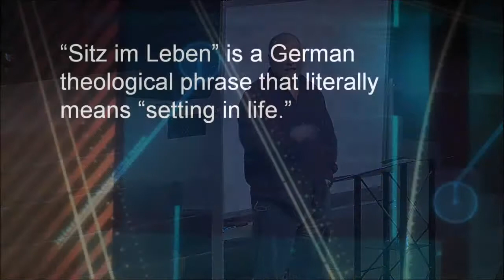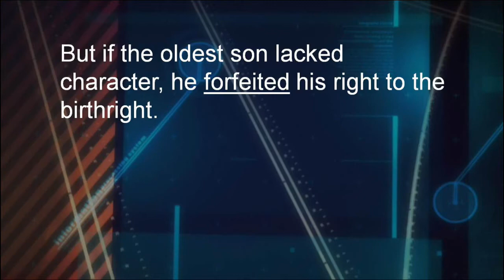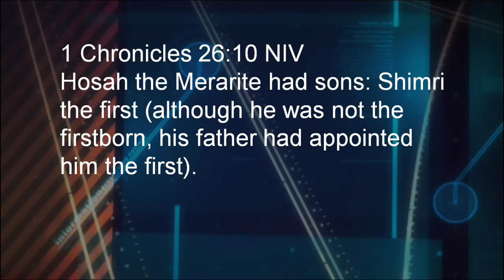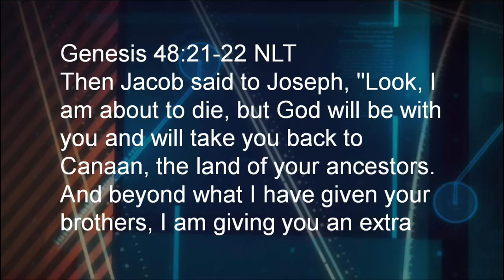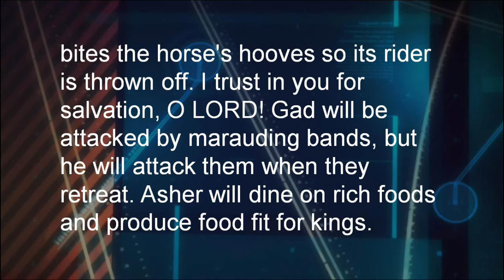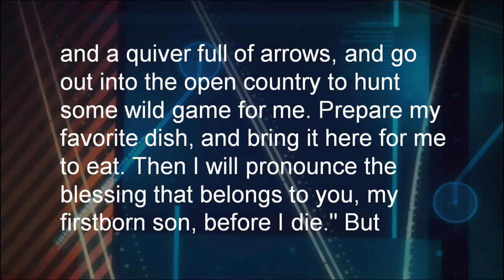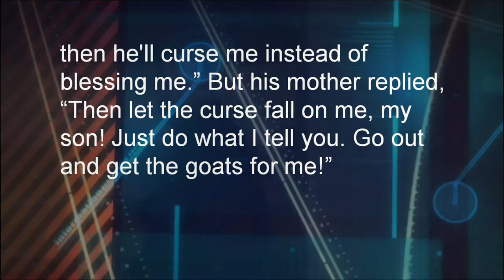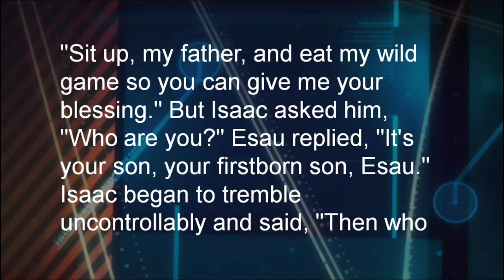Book of Genesis Bible Study Part 55 | Stolen Blessing | Pastor Allen Nolan Sermon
From Pastor Allen Nolan: In the Book of Genesis Bible Study, you'll learn all about the first book of the Torah as found in the Old Testament of the Bible. From creation, Adam and Eve, Noah's Ark to Joseph and his coat of many colors, we hope you find this in-depth look at Genesis from Pastor Allen Nolan helpful! We hope this helped you grow in your walk with Jesus. For more life changing resources, visit us